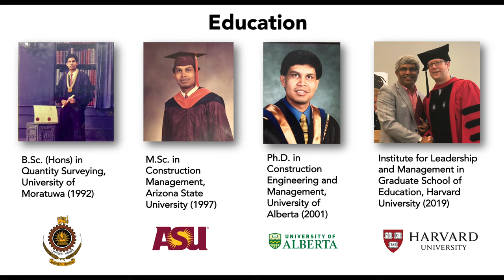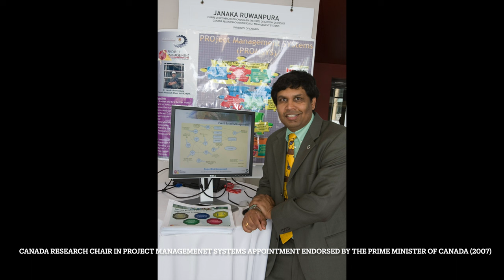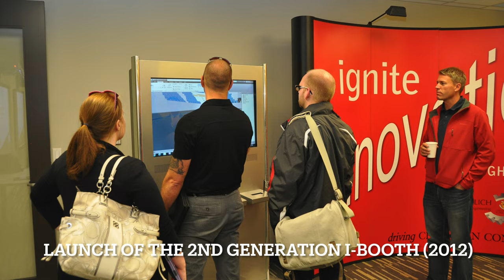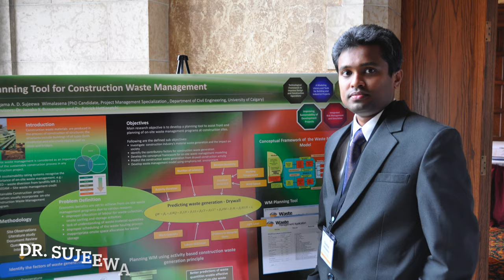Success Story 07: Janaka Ruwanpura